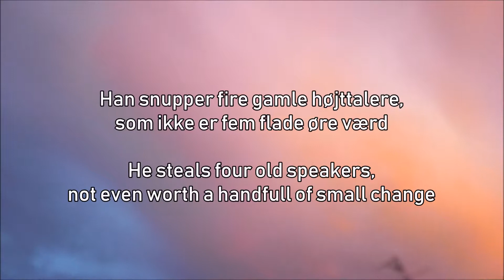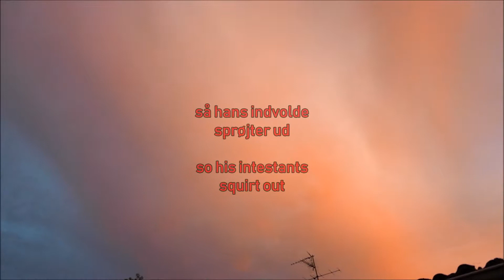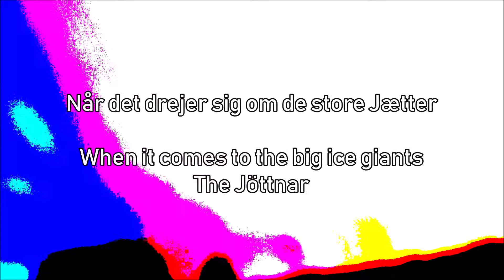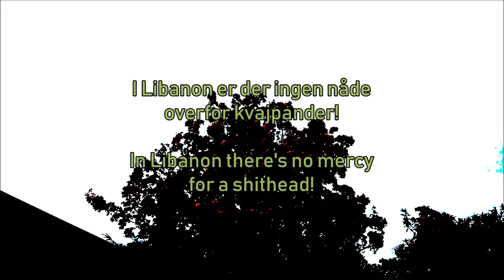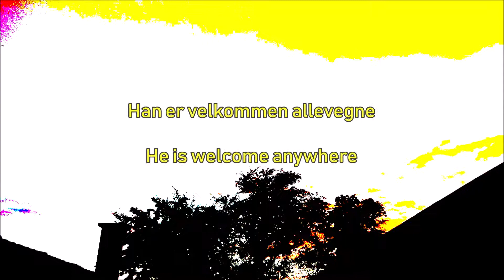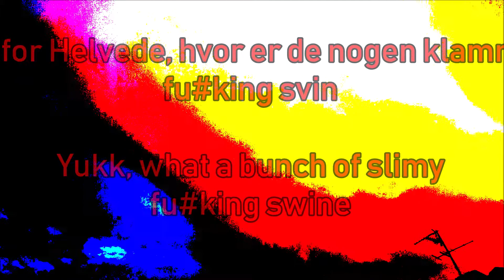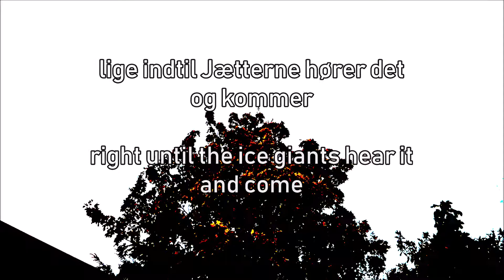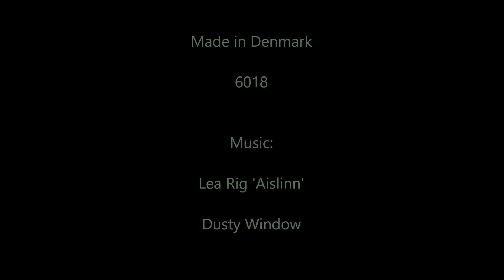Windy summer sky EVP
EVP audio and ITC visual caught during a July evening where strange wind filled the trees and made the helping spirits of the Asatru shaman come through the portal and manifest.

Please wears headphones for full experience.